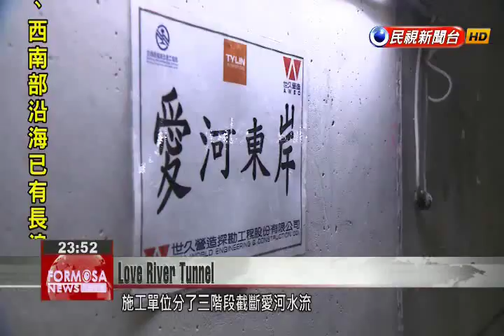Train tunnel under Love River in Kaohsiung completed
One of the challenges of putting the train tracks in the Kaohsiung underground was to do it without disrupting tourism in the Love River area. The project was done in stages to keep part of the river flowing at all times, and now, after six years of work, the tunnel under the river is nearly completed. A train traveling on a bridge over the Love River in Kaohsiung -- it’s a site that won’t be around much longer.The contractors cut off the river’s flow in three phases. During each phase, water was redirected away with sheet piles before work began on the dry riverbed. It was the most challenging and technically demanding part of a project to put the city’s railway tracks underground.  An Feng-puRailway Reconstruction Bureau EngineerThere are always boats on the Love River on holidays. So we created a cofferdam to block the water, closing off a third of the river at a time to leave the other two-thirds of the river open to traffic. We only had a short time every year to do the work -- about five months (during the non-flooding season). In the future, Taiwan’s regular trains will cross the 80-meter Love River through a tunnel about 25 meters below the river.An Feng-puRailway Reconstruction Bureau EngineerThe Love River’s soil is relatively soft, so there were many safety considerations, such as measures to seal the water in the ground foundation. The Railway Reconstruction Bureau says that the project to put the tracks that run through Kaohsiung underground will likely be completed at the end of 2017.